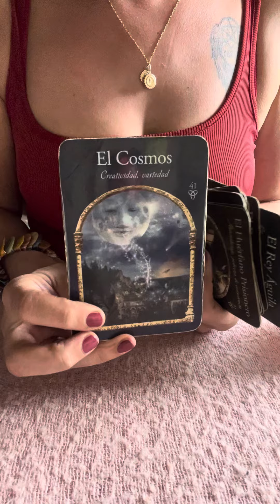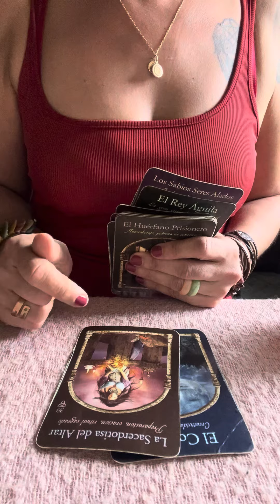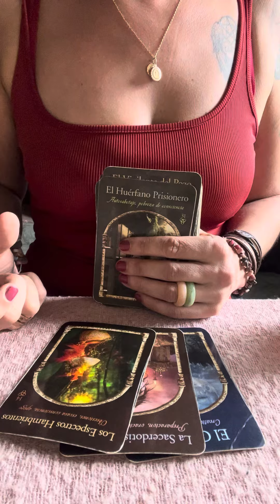🎉STIER /JUNGFRAU /STEINBOCK🎉DAS UNIVERSUM KONSPIRIERT AUF EURER SEITE🥳INDIVIDUELL & DOCH GLEICH🌸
Aleyna